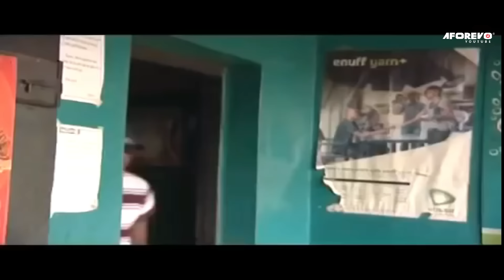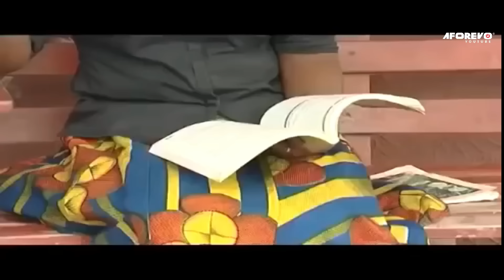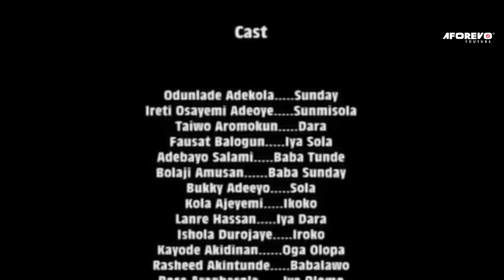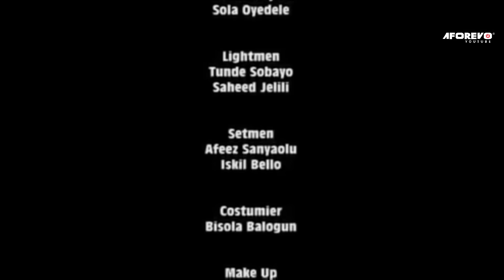SUNDAY DAGBORU (FULL MOVIE) | Odunlade Adekola | An African Yoruba Movie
Starring: Odunlade Adekola, Kolawole Ajeyemi, Bolaji Amusan (Mr Latin)...